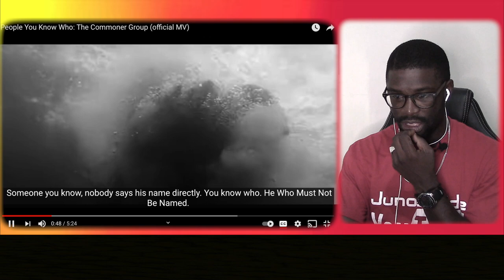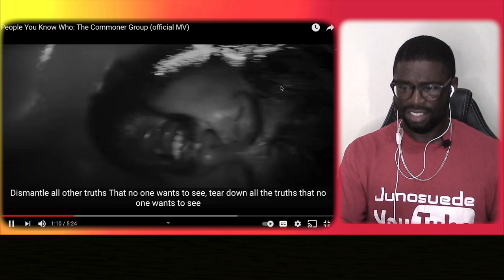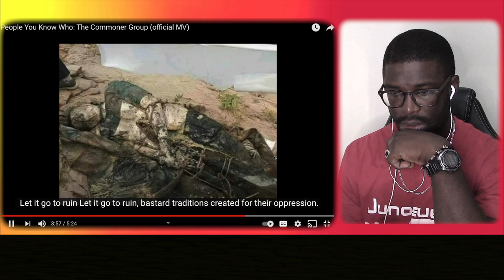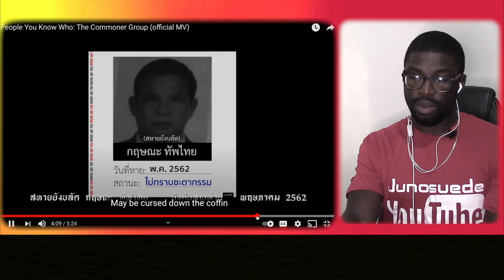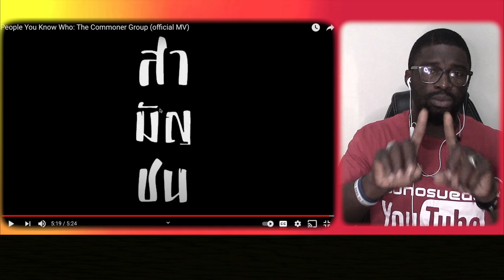คนที่คุณก็รู้ว่าใคร : วงสามัญชน (official MV) || Commoner || Reaction || Junosuede Official